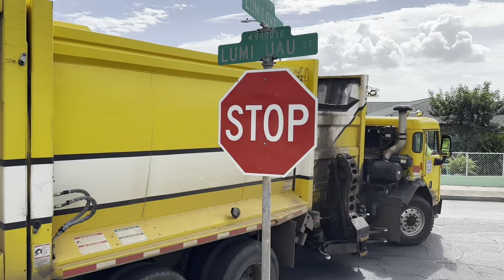Garbage Trucks of Hawaii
Well… this is what I spent my spring break on 😂

This would not have been possible without each and every one of you, even the haters. So thank you for putting up with the ads. Being monetized allows me to travel to places like Hawaii and get unique footage to share with you all. Thank you again! Keep watching for more content from unique places!

Huge thank you to all of the crews featured!

Let me know what state you want to see a big compilation of next since I will try to do more of these now. Also be sure to share what your favorite truck was!